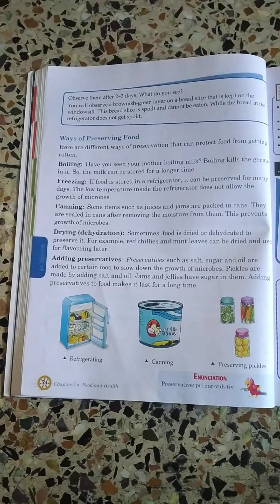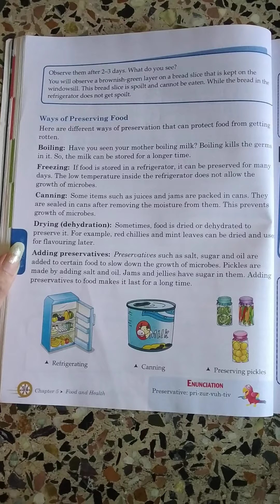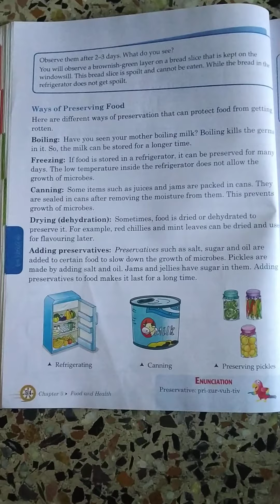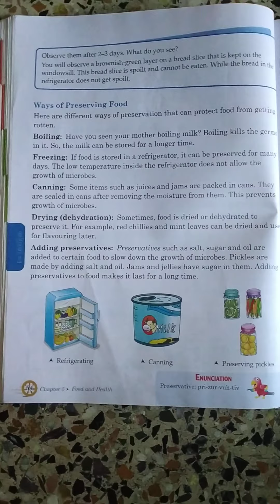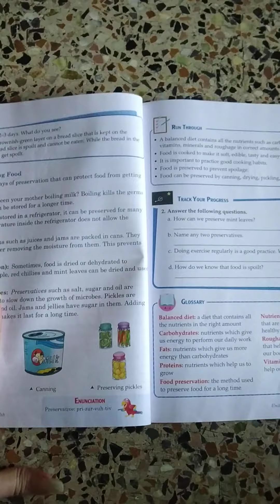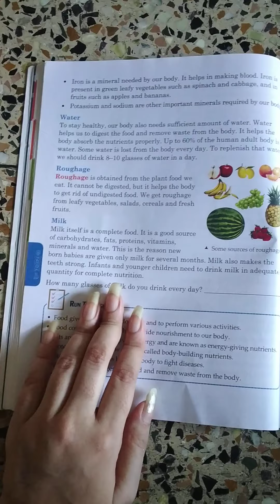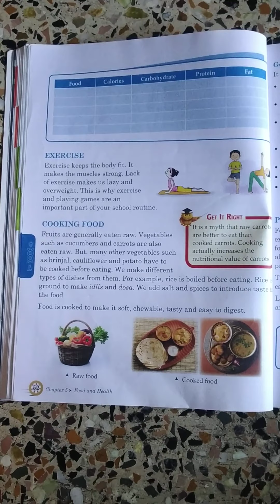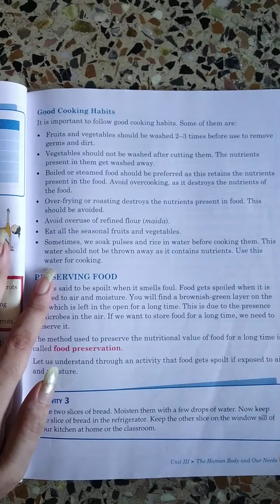CLASS IV SCIENCE 18.07.2020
CHAPTER-FOOD AND HEALTH